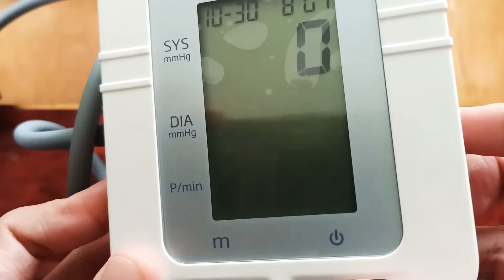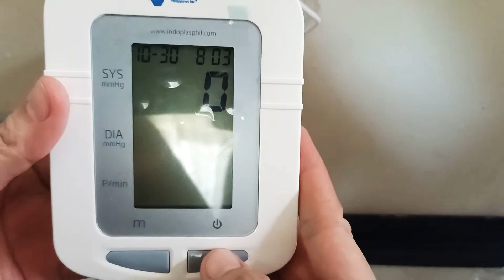How to operate fully automatic Blood pressure monitor / BP monitor Battery and Chargeable Philippine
Brand Indoplas Brand